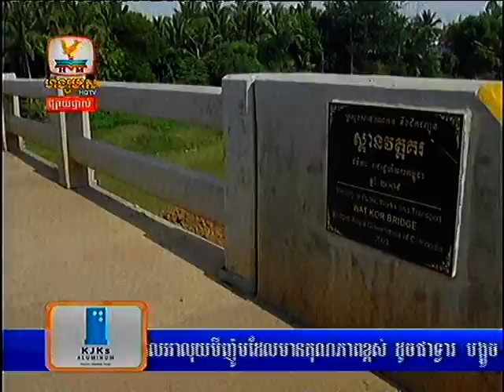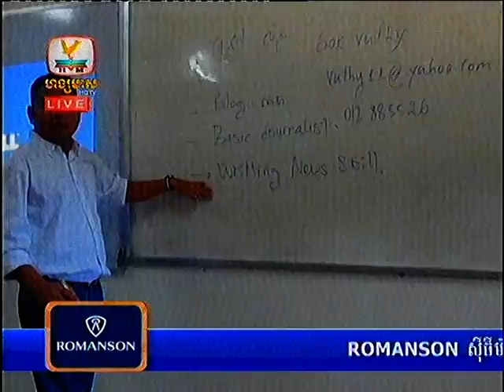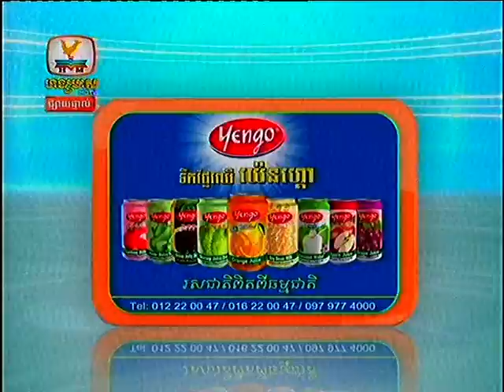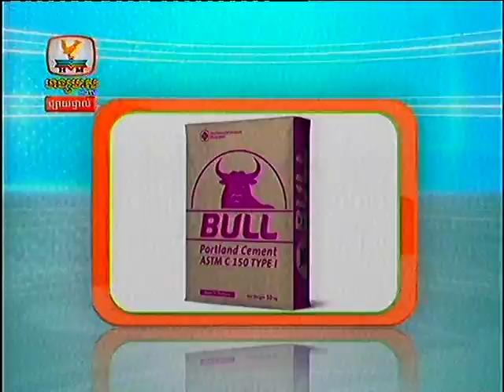Khmer Daily News By Hang Meas 07 May 2013 Part 4